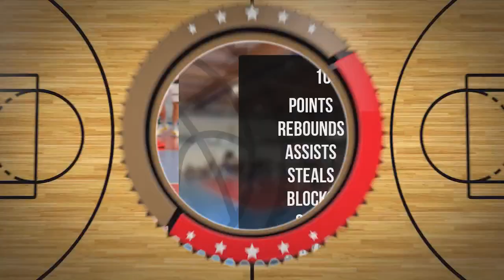Stas Kolodziejczak Player Mixtape DC106R Brodnica 2024